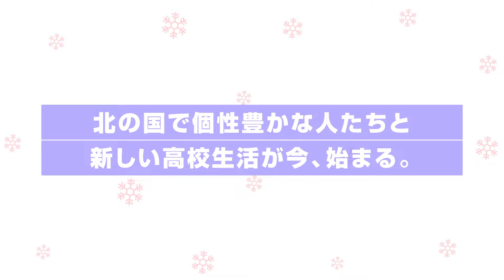Dosanko Gal wa Namara Menkoi (trailer 2). Anime estreia em Janeiro de 2024.